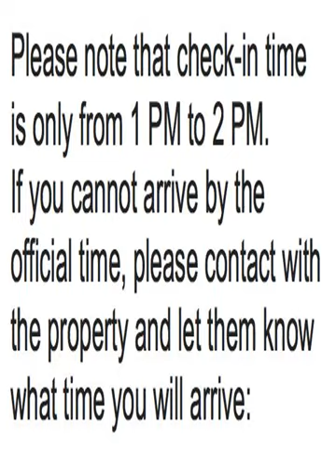B&B La Villa del Generale - Moniga del Garda - Italy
B&B La Villa del Generale hotel city: Moniga del Garda - Country: Italy

Address: Via del Magone 1; zip code: 25080

A 5-minute walk from the shores of Lake Garda, B&B La Villa del Generale offers air-conditioned rooms with furnished terraces and lake views. Free WiFi and free on-site parking are available.

 -- Das B&B La Villa del Generale begrüßt Sie nur 5 Gehminuten vom Ufer des Gardasees entfernt. Es bietet Ihnen klimatisierte Zimmer mit einer möblierten Terrasse und Seeblick. WLAN und die Parkplätze an der Unterkunft nutzen Sie kostenfrei.

 -- B&B La Villa del Generale ligt op 5 minuten lopen van de oevers van het Gardameer en biedt kamers met airconditioning, een gemeubileerd terras en uitzicht op het meer. WiFi en privéparkeergelegenheid zijn gratis beschikbaar.

 -- Situato a 5 minuti a piedi dalle rive del Lago di Garda, il B&B La Villa del Generale offre il WiFi gratuito, un parcheggio gratuito e camere con aria condizionata e terrazza arredata con viste sul lago.

 -- Вилла типа «постель и завтрак» La del Generale находится в 5 минутах ходьбы от берегов озера Гарда и предоставляет для проживания номера с кондиционером и меблированной террасой. Из виллы открывается вид на озеро.